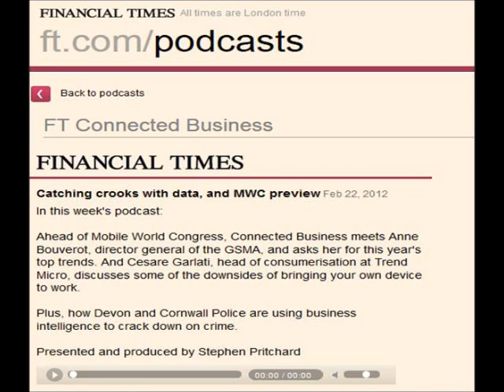BYOD: The downsides of bringing your own device to work.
Edited Version.

Managing consumer risk in the enterprise -- why IT needs to change its mindset to better support the business

Talking regularly about the consumerization of IT can often make one sound like a broken record, but the economic, security and management challenges it throws up for enterprises are too important to ignore. It's having a hugely disruptive effect on both IT and the wider business and if mishandled could lead to financial exposure, security risk and a management nightmare for IT.

The problems boil down to a lack of control, which can be described in two key ways. IT departments of course are built on policies, planning and predictability, but the introduction of technology from the consumer sphere, even when purchased centrally by IT teams for use in the enterprise, creates its own problems. It's sexy and easy-to-use but it's certainly not built with security and manageability in mind and will usually fall short of IT's typical expectations. Products from the likes of Google and Apple, for example, whose respective mobile platforms iOS and Android now account for the lion's share of the market, are great at serving the needs of consumers but have been extremely slow at embracing enterprise requirements. There is no enterprise sales or support culture with these vendors and there is little transparency with product roadmaps, which takes corporate IT managers completely out of their comfort zone.

The second problem is that, whether consumer-focused tech or not, applications and devices are being brought into the corporate world via the individual employee rather than being mandated from IT, which is the complete opposite of what normally happens. Most IT teams simply aren't set up to work in this way, and it will require a fundamental change of thinking to ensure consumerization is handled properly.

Rather than adopt the classic head-in-the-sand approach of old, CIOs and IT bosses need to embrace consumerization and take a proactive, strategic approach built around flexible policies and the right security and management tools. Firstly, BYOD policies can't be created in a vacuum -- IT leaders need to sit down with line of business managers in all parts of the organization to figure out what their employees would like to use and how to make that possible. Thus IT is taking the initiative and reaching out in an inclusive, proactive manner.

Secondly, policies must be drawn up to be more flexible and fluid. In a world where everyone in the organization from the CEO down needs to be managed, there can't be a one-size-fits-all approach to policy making. IT needs to think carefully and map technology and policies to the various user groups. Finally, they need the right infrastructure technologies to help enable all of this. Of course, this is an area where Trend Micro can help -- to enable the secure management of consumer devices and services so that employees are happy and more productive, risks are managed and the business flourishes.